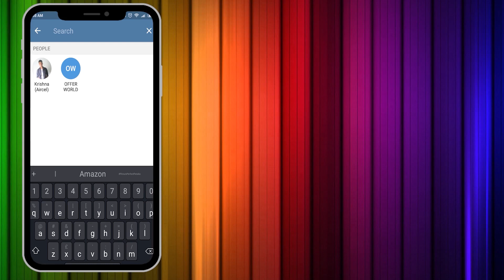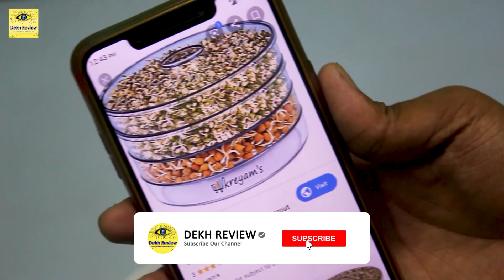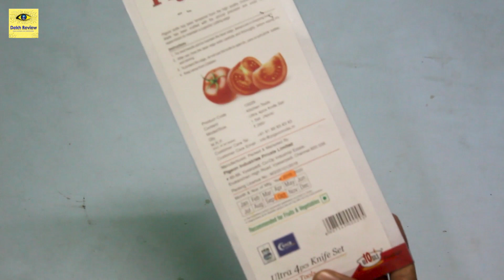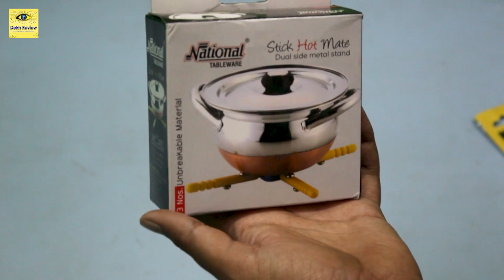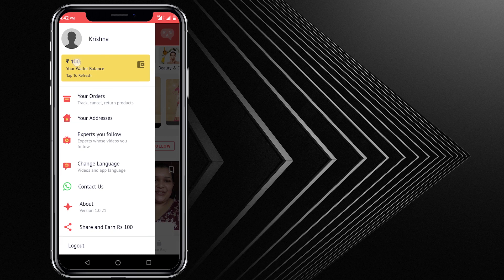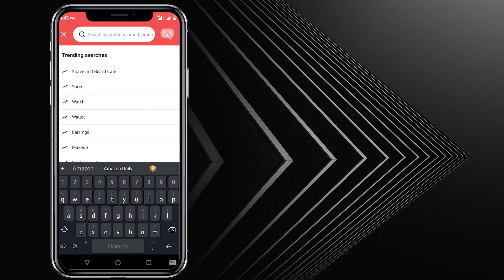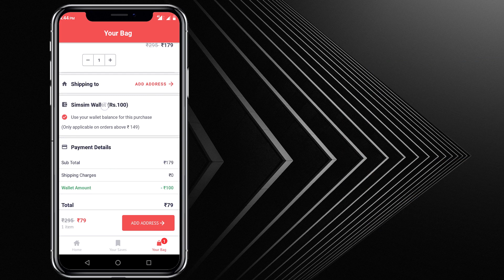🔥🔥 FREE Ka Maal - All Products For FREE | Simsim App Loot Unboxing | Trick | Dekh Review (Hindi)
Es Video Mai Kuch FREE Ka Products Ka Unboxing Kiya Hu. Sath Mai Trick V Bola Hu Kaise Mai FREE Mai Order Kiya Hu.

❤❤ Important Links ❤❤